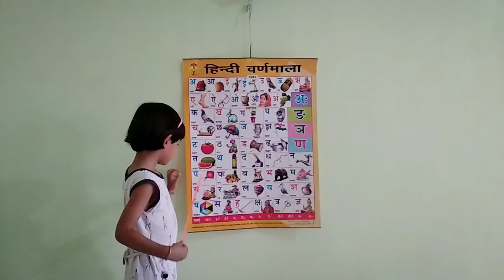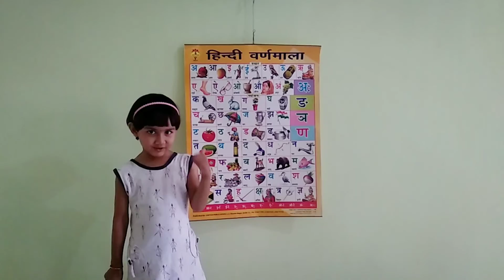अ से अनार, आ से आम - Hindi varnamala - अ आ इ, क ख ग, क से ज्ञ तक हिंदी वर्णमाला@CGvlogeasylife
अ से अनार, आ से आम - Hindi varnamala - अ आ इ, क ख ग, क से ज्ञ तक हिंदी वर्णमाला || a se anar - Sanvi family vlog अगर आपको ये विडियो अच्छा लगे तो इसे like, share आौर subscribe जरूर करें। अ, आ, इ, ई, उ, ऊ, ऋ, ए ऐ ओ, औ, अं, अं क्ष ___________________________________________________________________________________________________________________________ अ से ज्ञ तक हिंदी वर्णमाला, अ से ज्ञ तक English, अ से ज्ञ तक अनाराम, अ से ज्ञ, अ से ज्ञ तक लिखना, अ से ज्ञ तक वर्णमाला in english, अ आ इ ई उ ऊ ए ऐ ओ औ, rhymes, hindi varnamala, हिंदी वर्णमाला, a se gya tak, A aa i, hindi alphabets, Varnamala in hindi, hindi varnamala chart, हिंदी वर्णमाला उच्चारण, a se anar, आ से आम, क से ज्ञ